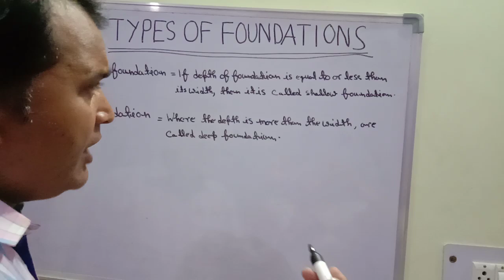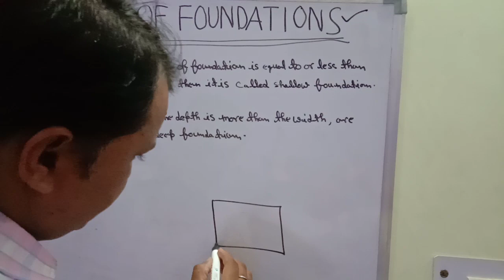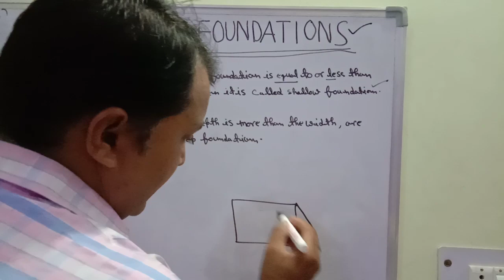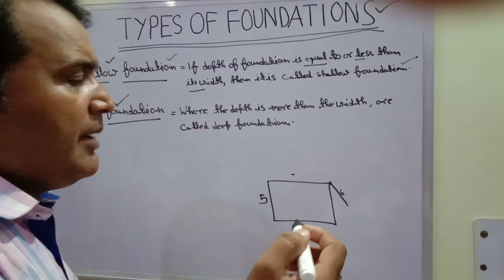TYPES OF FOUNDATIONS PART (1)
Hi friends es video me foundation ke bare me bataya gaya hai thanks...